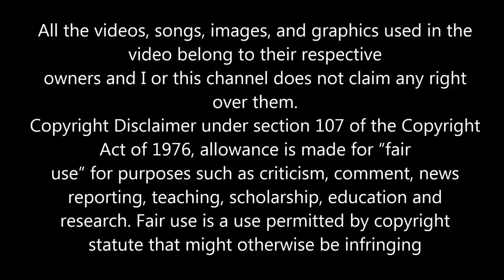FORRESTER COME IN TO MY LIFE